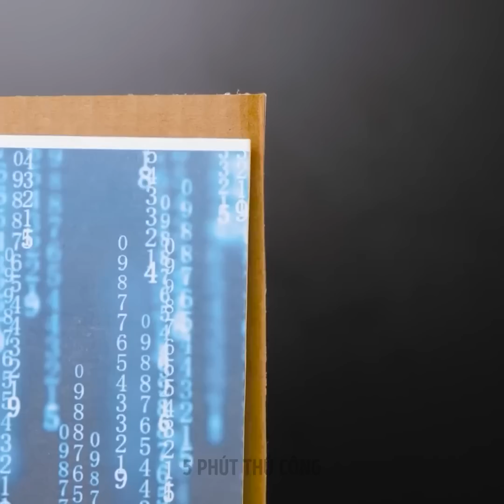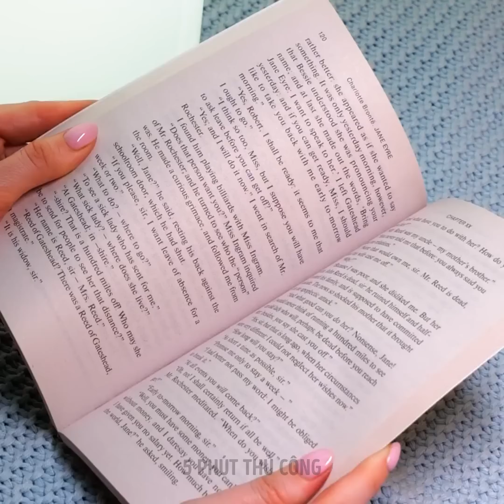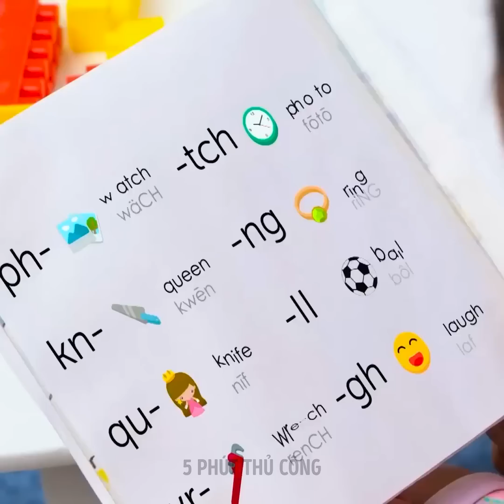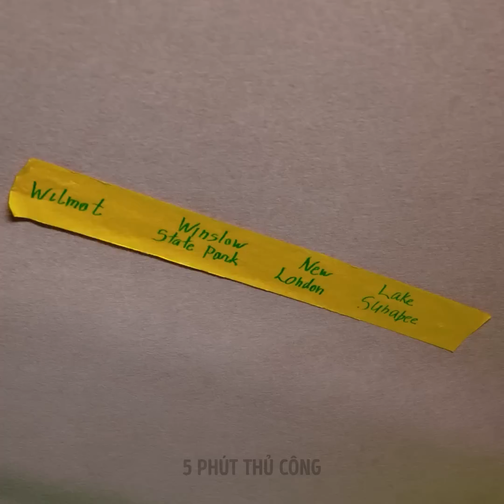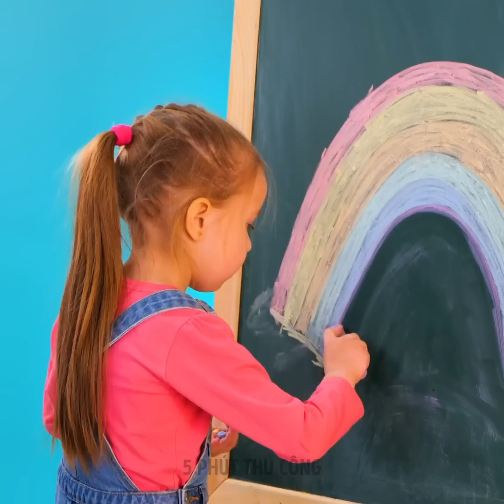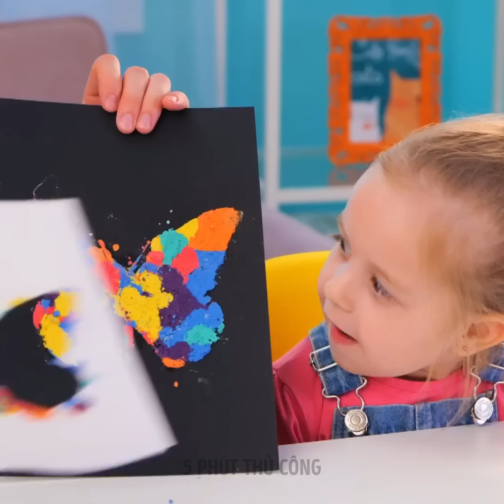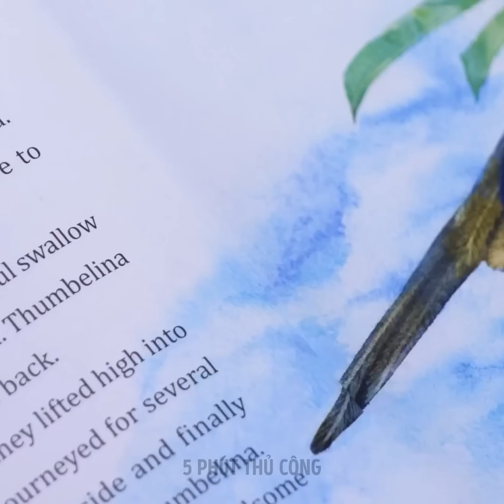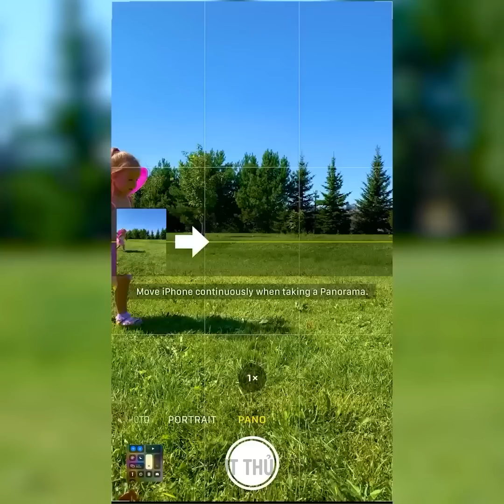THỦ THUẬT DU LỊCH ĐẲNG CẤP NHẤT & TÌNH HUỐNG KHẨN CẤP CHO BA MẸ || BẢN HƯỚNG DẪN LỚN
Chào các ông bố bà mẹ thông minh!
Hôm nay chúng tôi sẽ chia sẻ với bạn một phần mới với nhiều mẹo cho nhiều tình huống khác nhau, sẽ làm cho cuộc sống của bạn dễ dàng hơn và giúp bạn tận hưởng kỳ nghỉ hè. Chúng tôi sẽ giới thiệu một số dụng cụ hữu ích giúp bạn sơ cứu khi bị ong vò vẽ cắn hoặc dằm kẹt ở ngón tay. Nếu con bạn bị ốm và không muốn uống thuốc, chúng tôi sẽ chỉ cho bạn một mẹo nhỏ. Để làm điều này, bạn sẽ cần một lon Cô ca rỗng. Hãy theo dõi để xem những ý tưởng hay với đồ chơi. Đầu tiên, bạn sẽ cần một quả bóng bay, với trò thứ hai - một chiếc cốc giấy. Bạn có thể làm tất cả những đồ chơi này với con mình.

DẤU THỜI GIAN:

01:02 Tự làm bể bơi trên bãi biển
02:06 Giá đựng tuyệt vời cho một chiếc xe hơi
04:37 Chiếc vòng tay đẹp nhất cho con bạn
05:39 Ý tưởng vẽ tranh lạ thường